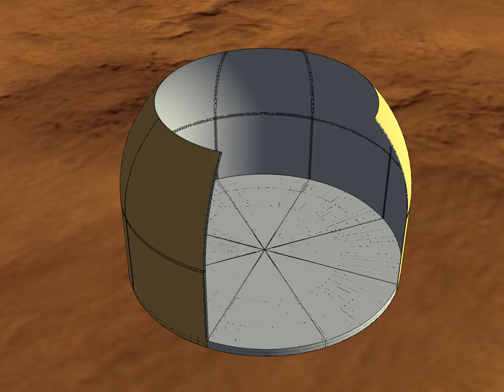Mars water tank assembly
In this video I show how could be the final assembly of a water tank for Mars use.

Author : Juan Francisco Pablos García